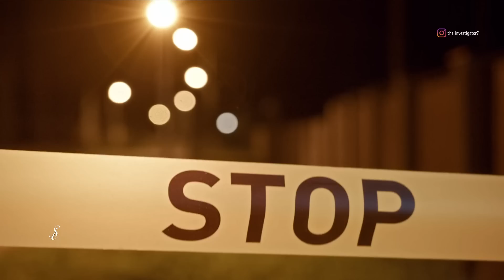1989 ൽ നടന്ന കൊലപാതകം 2020 ൽ തെളിയിച്ചു